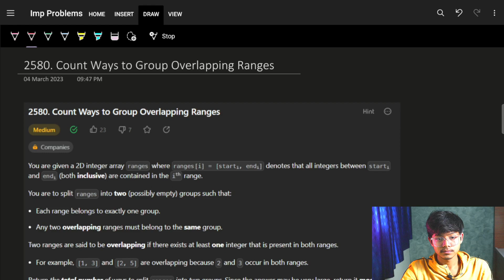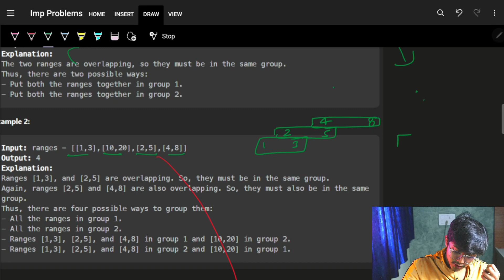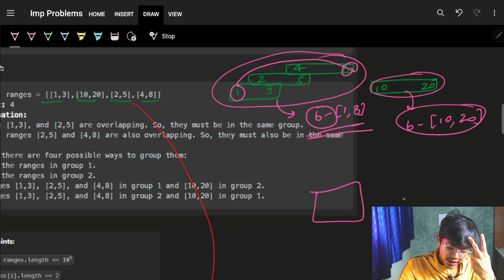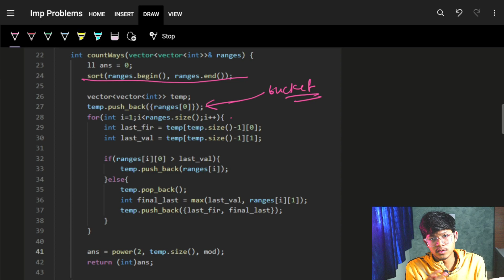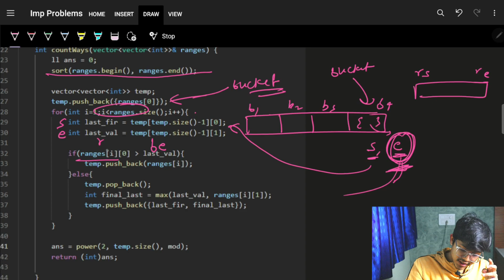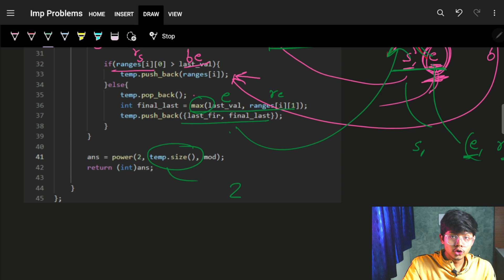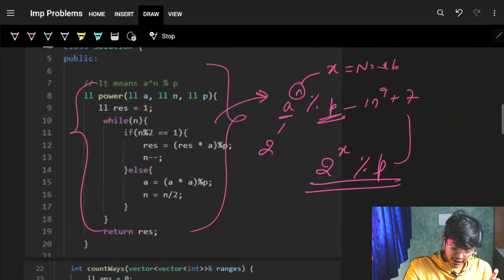Count Ways to Group Overlapping Ranges || Merge Intervals || Leetcode-2580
In this video, I'll talk about how to solve Count Ways to Group Overlapping Ranges - we use Sorting & Power of 2 [Also taught the concept of Merging Intervals]

About Channel:
We teach about how you can grow in life & educate about programming in Fun way.

✨ Tags ✨
Count Ways to Group Overlapping Ranges
Merge Intervals
Leetcode-2580